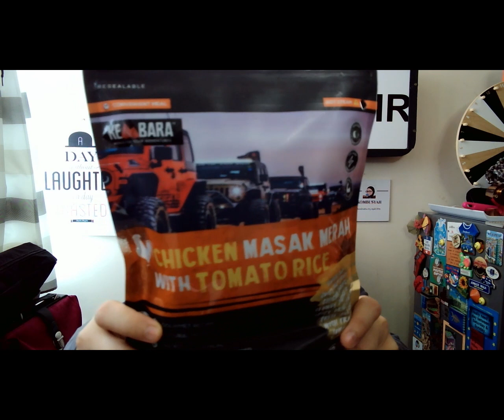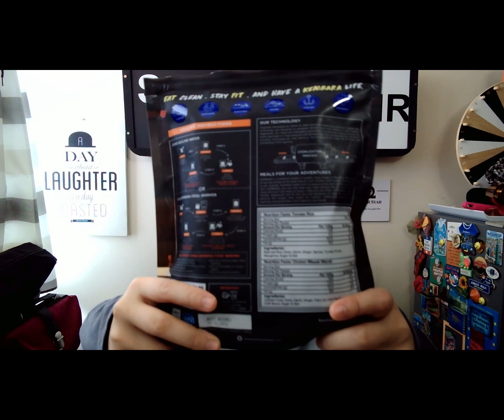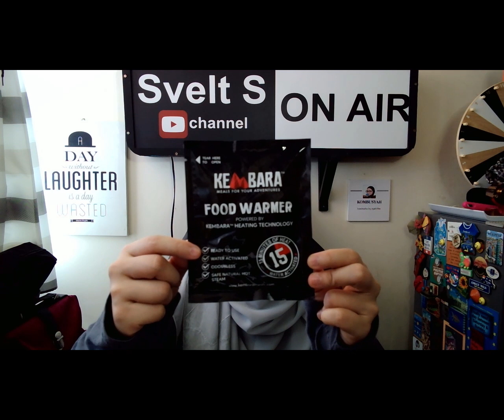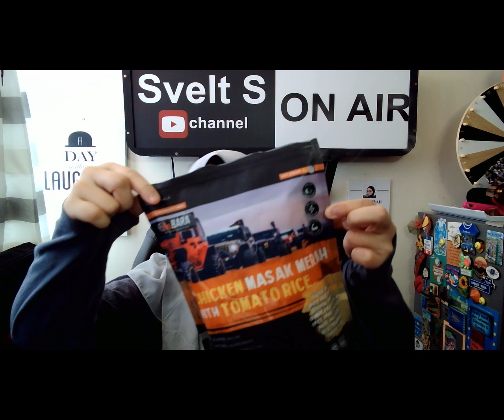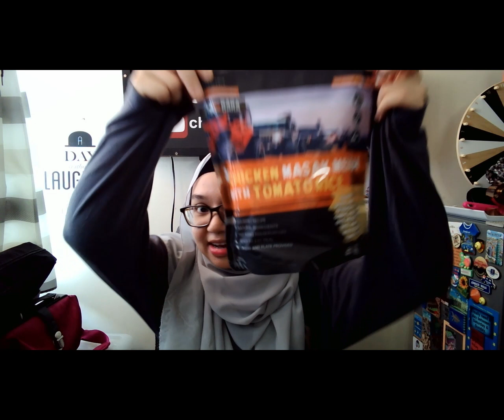Lunch bersama Svelt - kembara meal vid 2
Chicken Masak Merah with Tomato Rice